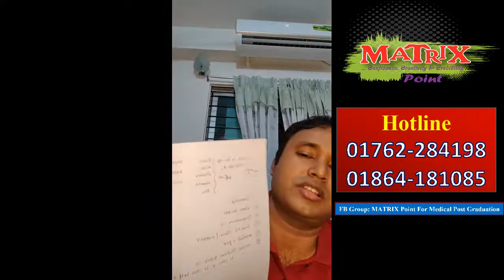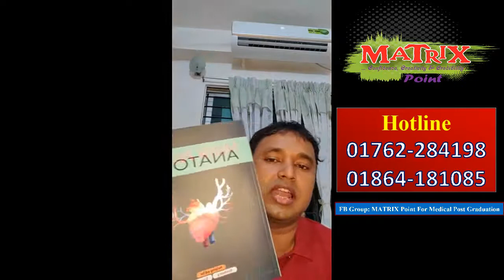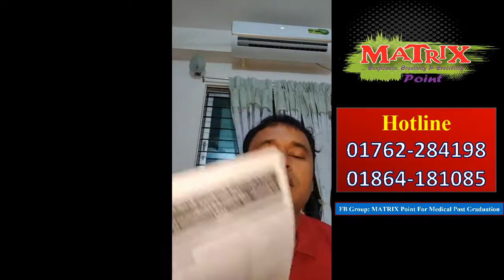Residency Preparation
SUBJECT Choice, INSTITUTE Choice Residency March, 2021